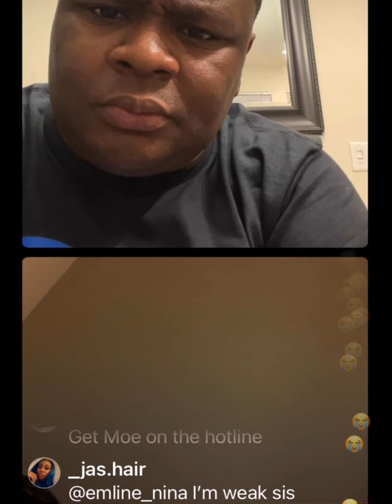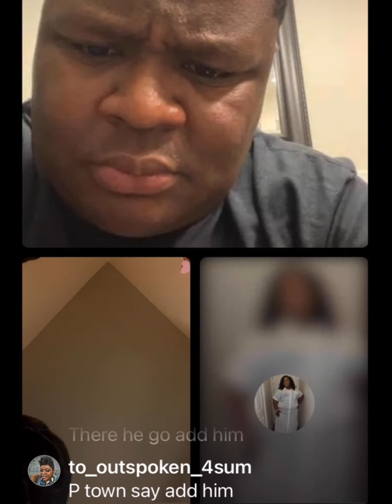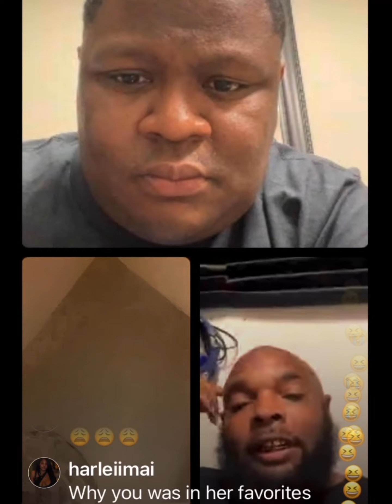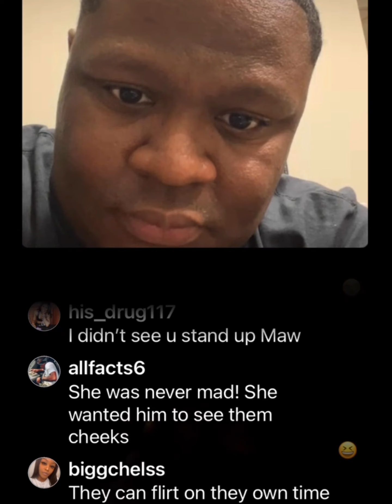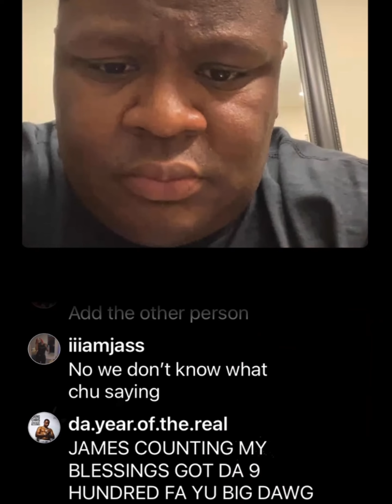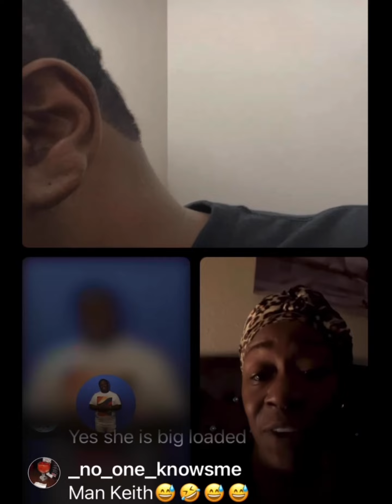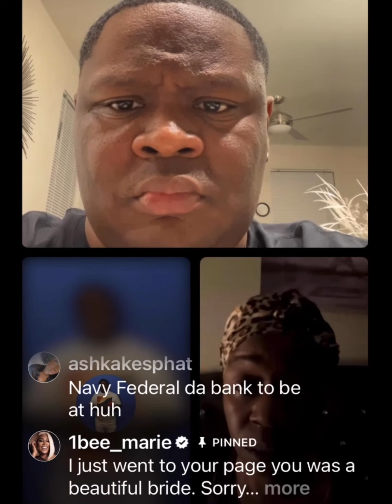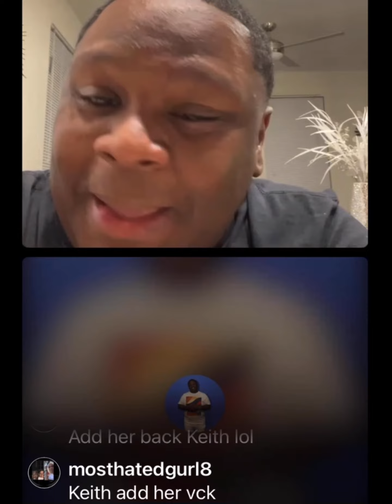The Keith Carroll Show~- Promo gone wrong